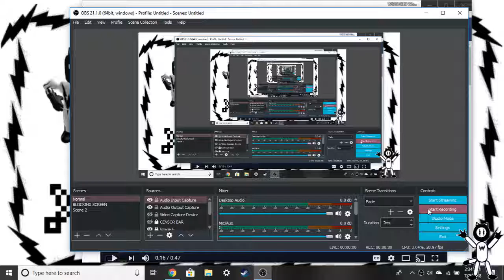WUTT EVEN IS THIS!?!?!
FX/Coyote/Elfy MEME!!!